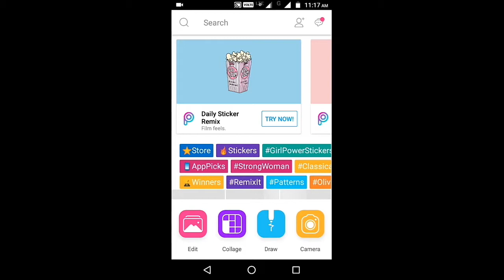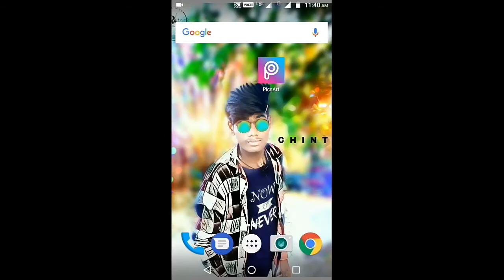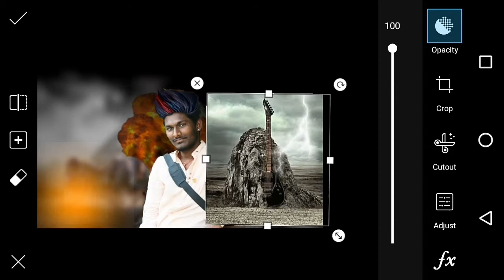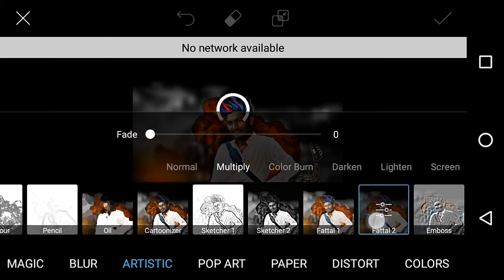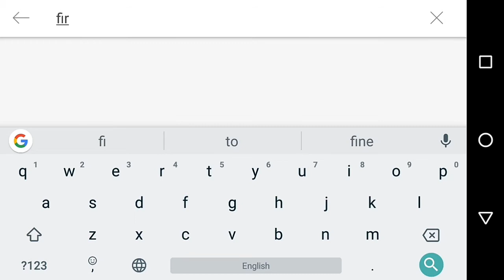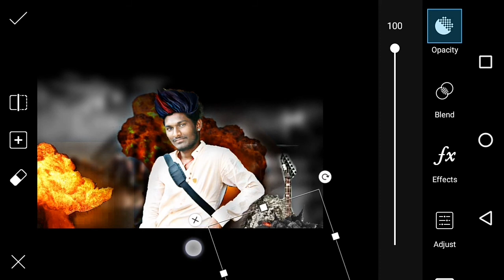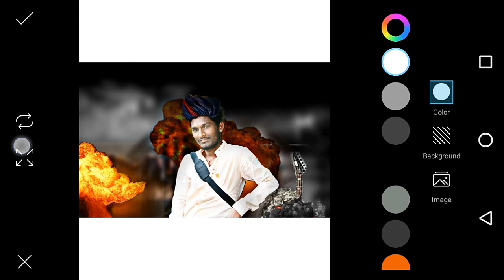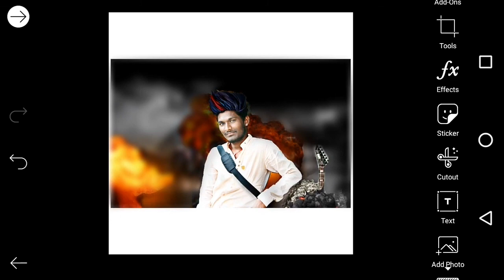Editing pashan can't change awesome creating photo editing PicsArt create studio natural editing